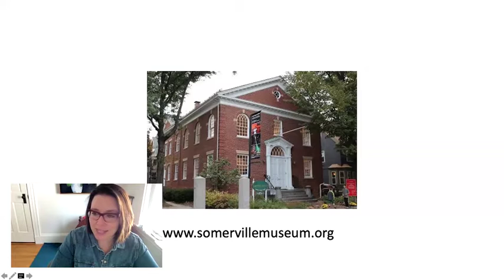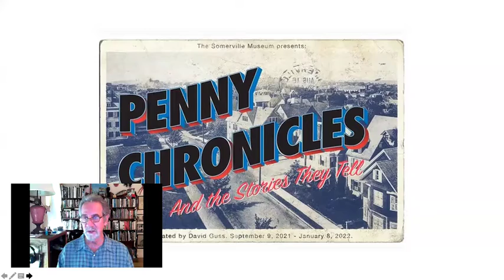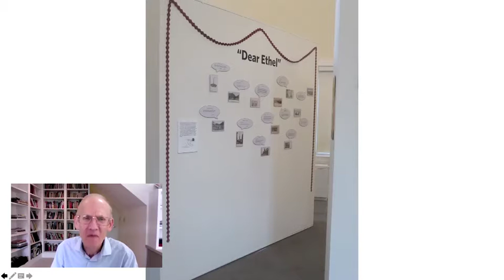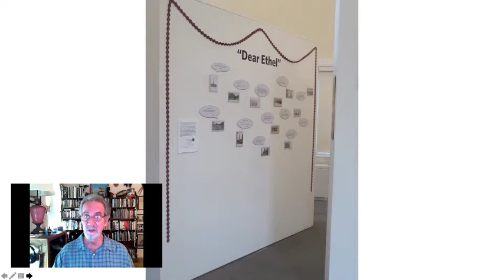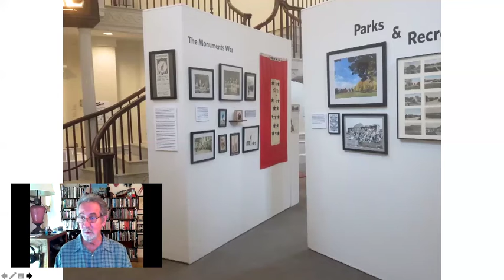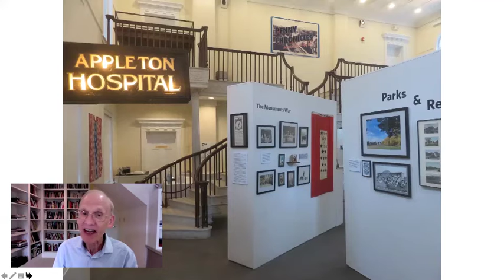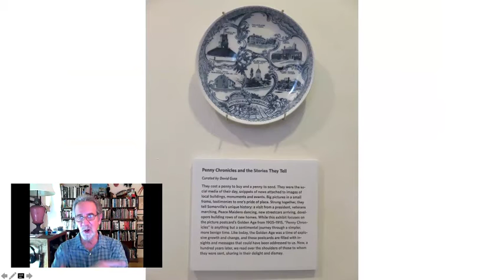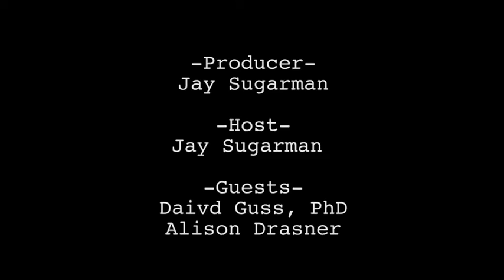Penny Chronicles Interview with Jay Sugarman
Jay talks with David Guss, Ph.D., and Alison Drasner—both of whom are associated with the Somerville Museum and the current exhibition entitled Penny Chronicles and the Stories They Tell—a fascinating and extensive display celebrating the history of Somerville. David is Professor Emeritus in the Department of Anthropology at Tufts University and he was also the curator of the exhibition. Alison serves as the assistant director of the museum During the program, we’ll find out why and how the exhibition came about, we’ll go on a behind-the-scenes tour and, in the process, come to better understand and appreciate the history of Somerville through both the medium of postcards together with many other artifacts and supporting materials. In addition, we’ll also be hearing about the mission and wide range of opportunities related to the Somerville Museum.